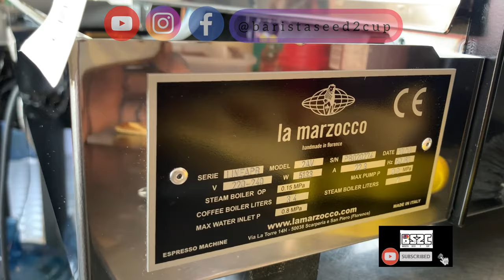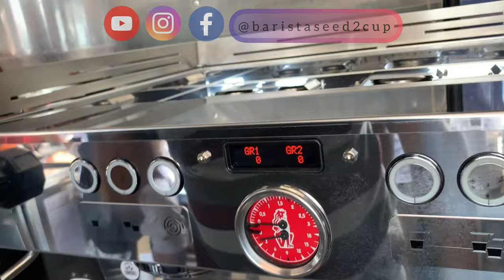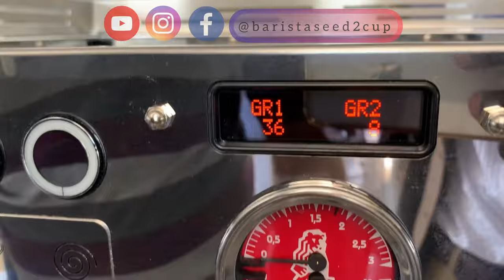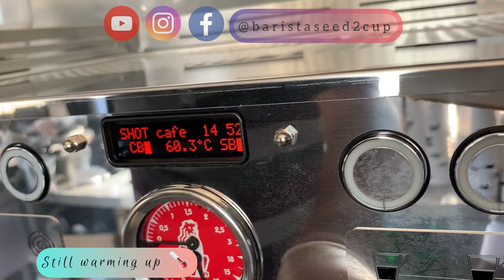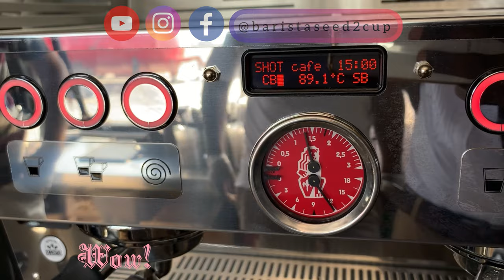La Marzocco Linea PB • Installation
The Linea PB features the iconic La Marzocco polished stainless steel body, updated with simplified lines and a lower profile, equipped with exclusive, user friendly interface software that gives the barista direct functional control over boiler temperature, brewing volume, hot water tap dose, auto-back flush as well as other options.
The Linea PB’s lower profile and increased work area also make it practical.

Designed by and named in recognition of Piero Bambi, introduces a new level of performance, reliability, and craftsmanship.

Conical paddle-This new conical valve system assures progressive control of water flow and pressure via an internal orifice, before applying full pressure. The paddle valve controls pre-infusion while the volumetric pump is working at full pressure, allowing the barista to perform pre-infusion on one group while the other is extracting coffee. This dynamic system allows the barista to reduce channeling for a more balanced extraction.